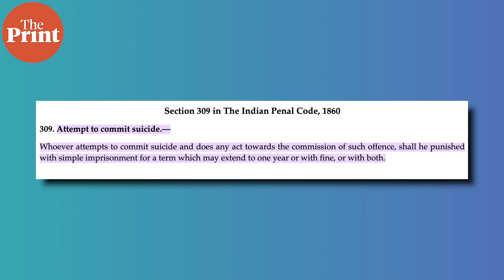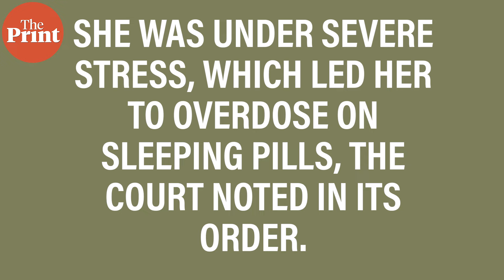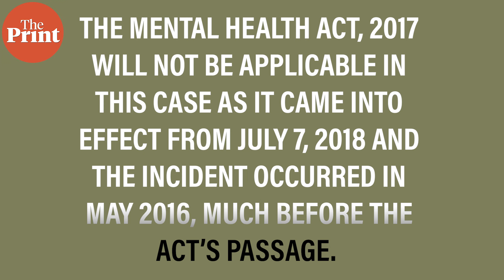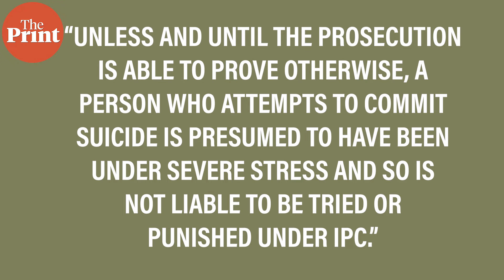What is the Mental Healthcare Act, 2017 and why Kerala HC said it can be applied retrospectively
In this video, thePrint’s Khadija Khan explains what the Mental Healthcare Act, 2017 is, why it was passed in the first place, and why the Kerala High Court said it could be applied retrospectively, while quashing a criminal case against a woman who attempted to die by suicide.